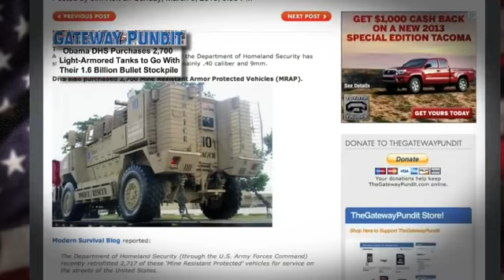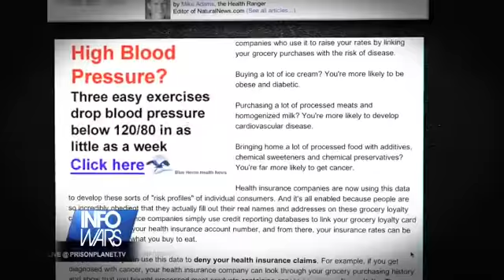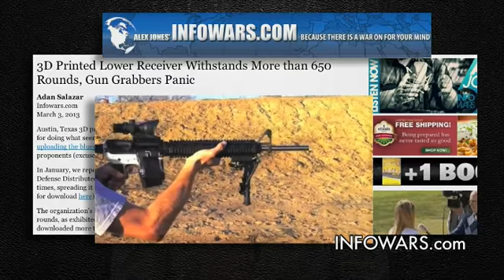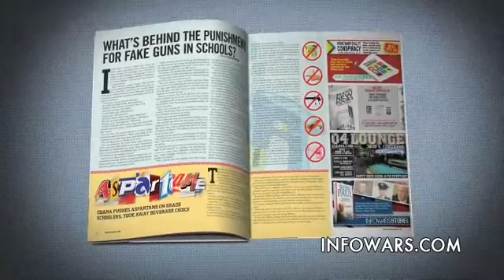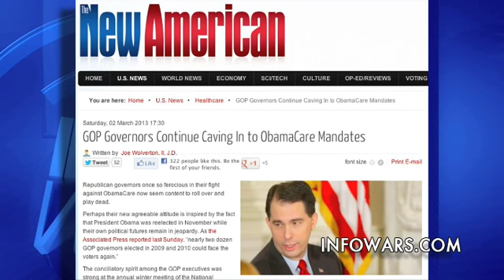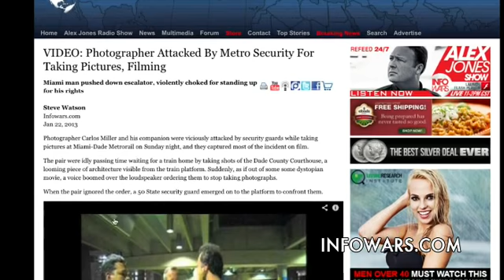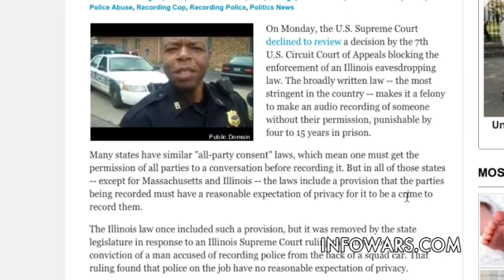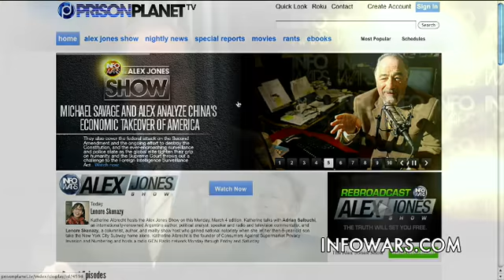Infowars Nightly News - Monday March 4 2013 - Full Length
On this Monday March 4, 2013 broadcast of The Infowars Nightly News, News Covered: Grocery loyalty card purchases surveilled by insurance companies to raise rates and deny claims. Bieber-Endorsed Prepaid Card Aims to Teach Kids About Responsible Spending. DARPA Wants a Searchable Database of All Your Conversations. Obama DHS Purchases 2,700 Light-Armored Tanks to Go With Their 1.6 Billion Bullet Stockpile. Drones Can Detect if Citizen is Armed. 7-Year-Old Suspended, Teacher Says He Shaped Pastry into Gun.